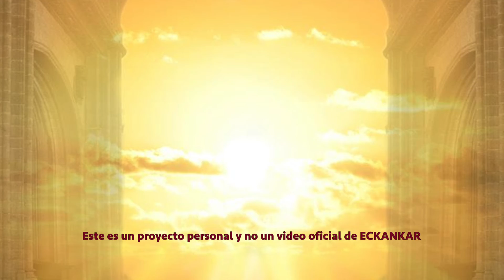Semillas de sabiduria espiritual Oct 25, 2022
Bienvenido a las palabras del Maestro por 25 de octubre
ECKANKAR.ORG.MX
"El Espíritu Santo, que es la Voz de Dios, siempre está trabajando para tu beneficio a fin de ayudarte a desenvolverte espiritualmente, para que te conviertas en un mejor ser humano, más amoroso."